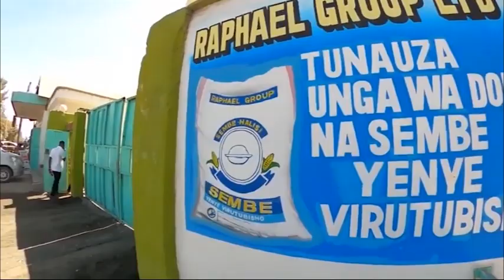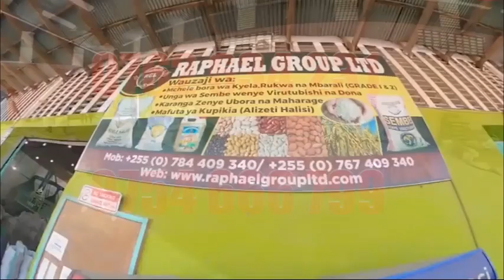STAND ILIYOJEGWA NA MAGUFULI MABUS YAGOMA KUINGIA /DC AINGILIA KATI